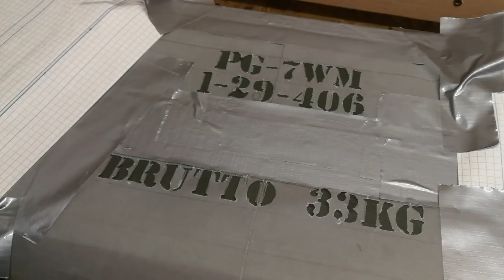1000 Abo Spezial - Munitionskiste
Kanalbeschreibung:
Heute möchte ich Danke sagen. Die Munitionskiste aus dem Video verlose ich auf Facebook und Instagram.

Videoequipment

Werkzeug

Bücher

Outdoorausrüstung